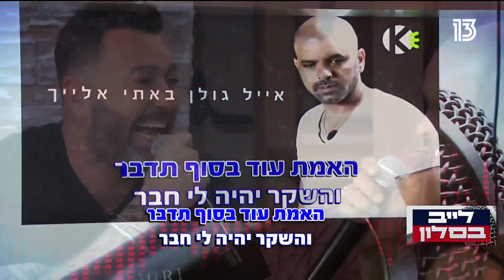באתי אליך - אייל גולן ומירי מסיקה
מתוך לייב בסלון עם אייל גולן רשת 13 אוקטובר 20

מילים ולחן: דולב רם ופן חזות
עיבוד והפקה מוזיקלית: דודו קומה

ניהול וייצוג: ענבל פרמן וגידי לוי בוקינג פלוס 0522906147
יחצ: כרמית חדידה